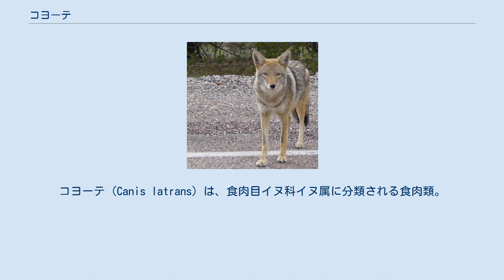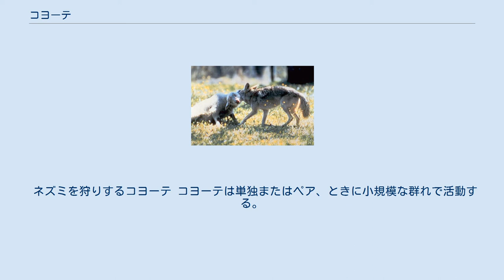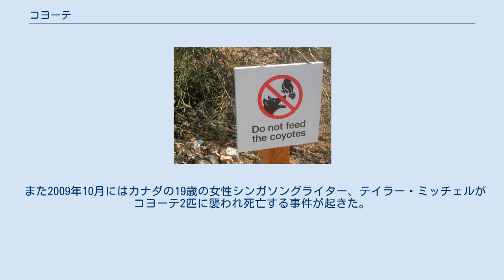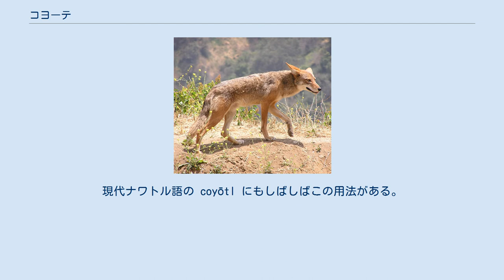コヨーテ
コヨーテ（Canis latrans）は、食肉目イヌ科イヌ属に分類される食肉類。
オオカミに近縁で、形態も似るが小型。
 亜種別の分布図 極近くを除く北アメリカ大陸に広く分布。
オオカミの衰退に乗じ、分布を広げつつある。
 オオカミより小型で頭胴長75 - 101cm、尾長30 - 40cm、体高60cm以内、体重9 - 20kg（平均14kg）ほど。
北のものほど大きくなる傾向がある（ベルクマンの法則）。
体毛は全体的に淡い黄褐色で、白い毛が混ざる。
四肢は黄色がかっており、尾や胴の背面は灰褐色、腹部は灰白色。
頭骨はオオカミに似るが、前頭部の高まりは無い。
歯は42本。
 オオカミとの比較図 絶滅危惧種のアメリカアカオオカミとの交雑が心配されている。
また、オオカミのようにイヌとの間に繁殖能力のある雑種を作ることが可能で、それはコイドッグ (Coydog) と呼ばれている。
このコイドッグはコヨーテよりも家畜などを襲う事が多く、問題視されている。
 ネズミを狩りするコヨーテ コヨーテは単独またはペア、ときに小規模な群れで活動する。
適応力に優れていて、都市周辺部でも見られる。
通常ネズミやウサギ、オグロプレーリードッグ、魚などを狩るが、オオカミのいない地域では群れでより大きな獲物を狩ることもある。
また人間の残飯や果物を漁ることもある。
 イヌのように尿で縄張りを主張する。
コヨーテはオオカミのようによく遠吠えをする。
イヌ科ではイエイヌを除いては唯一いつも吠えるイヌであり、これが名の由来である。
この遠吠えは明け方と暮れに行われ、一頭が吠え声を上げるとやがて他の個体も加わり、1 - 2分のコーラスになる。
 7匹の幼獣 一夫一妻型で年1回冬に繁殖し、春に子が生まれる。
妊娠期間は63日前後。
子育ては両親によって行われるが、前年に生まれた子が手伝うこともある。
子は秋には一頭で狩りをするようになる。
北部に産するものは繁殖期が決まっており発情期は1月から3月である。
交尾の多くは2月に行われる。
一産2-12子・稀に19子である。
赤ん坊は250グラムくらいで2週間ほどで目が開き2-3週間後には巣穴から外に出る。
5-7週間後には離乳する。
オスは巣穴に入らず最初はメスにその後は子供にえさを運ぶ。
食べ物は半ば消化したものを吐き戻して与える。
3-4か月後には両親と行動を共にするようになる。
コヨーテは一家で狩りに出かけ子供はそこでえさの取り方を覚える。
子供は9か月で成獣と同じ大きさになる。
メスは1歳で繁殖可能になる。
しかし行動圏を所有しオスとペアを組むにはもう1年必要である。
 コヨーテの天敵はピューマ、イヌワシ、オオカミである。
 生息域が人間と接する、重複する地域では牧場や民家の庭に侵入し家畜やペットを襲うこともある。
 また2009年10月にはカナダの19歳の女性シンガソングライター、テイラー・ミッチェルがコヨーテ2匹に襲われ死亡する事件が起きた。
 米インディアン(カド族)の昔話 コヨーテとお人好しのオポッサム 北アメリカインディアンのほとんどの部族が、コヨーテをトリックスターとして崇めている。
彼らにとって、頭文字を大文字で「Coyote」と書くとコヨーテ神の意味を持っている。
彼らの伝承で、コヨーテによって人間社会にもたらされたものはタバコ、太陽、死、雷をはじめとして、あらゆるものに及んでいる。
 アメリカ合衆国サウスダコタ州は「コヨーテ州｣という愛称がある。 アメリカ・プロアイスホッケーリーグ・NHLの球団名にアリゾナ・コヨーテズがある。 メキシコの先住民コミュニティでは、非先住民（よそもの）であるメスティーソを「コヨーテ」 (coyote) と呼ぶことがある。
現代ナワトル語の coyōtl にもしばしばこの用法がある。